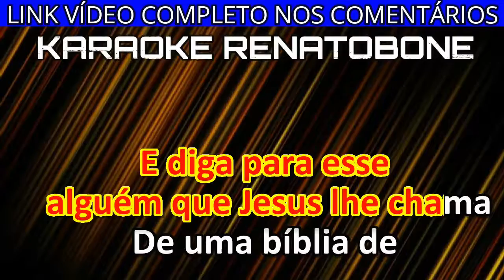DÊ UMA BÍBLIA DE PRESENTE karaoke amostra NELSON NED